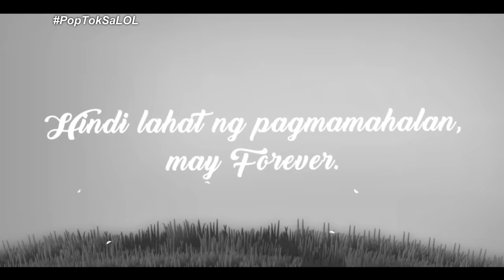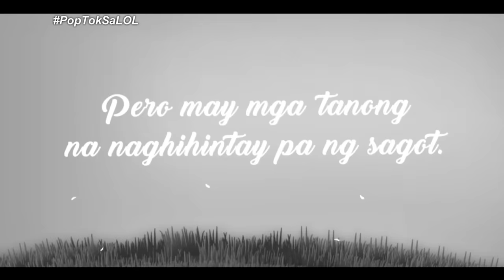HOPE | Thesis it!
Naku! Ibang thesis yata ang inatupag ni kuya. May chance pa kaya ang love story nila?